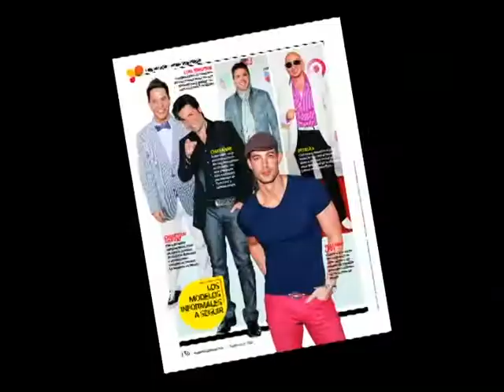Diana Reyes, los Papasitos Mejor Vestidos de People y Famosos con videos XXX - Gabriela Natale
Hoy en SuperLatina te mostramos a Diana Reyes, a los papasitos mejor vestidos de la revista People en español y algunos de los famosos con videos xxx!
Primera parte del show SuperLatina con Gaby Natale que se emite a través de Telemundo.